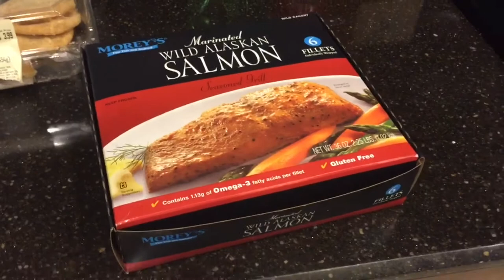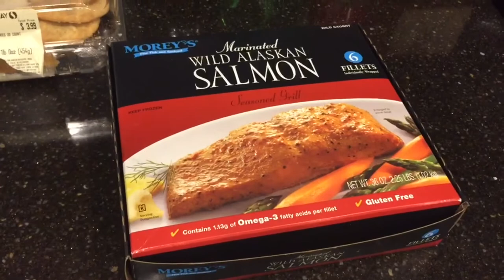Potty Training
Will Adina embrace her Potty Training? We hope so, but it might take some time. Luke parties with Kyle, Adina plays hide and seek, Evan rejoins the worship team and Ray's mom comes to town!